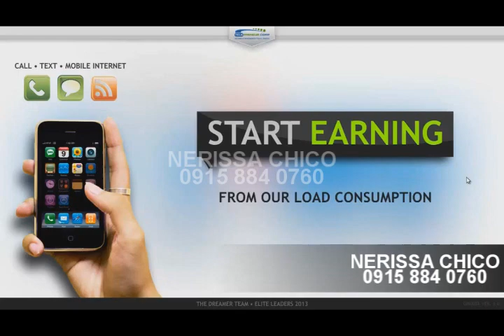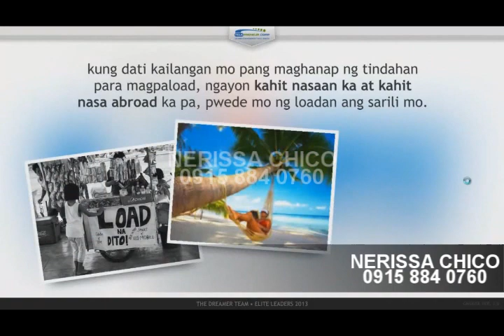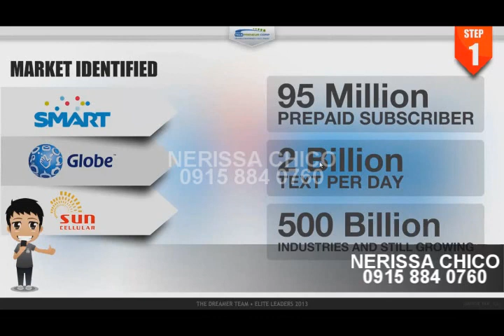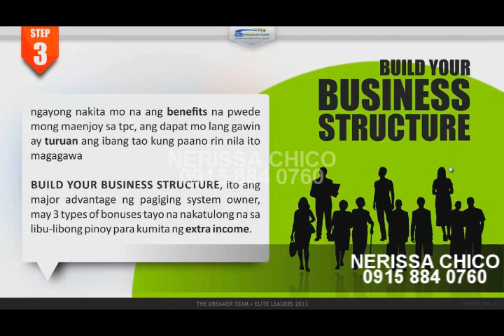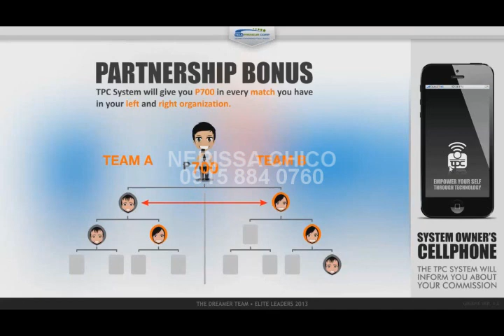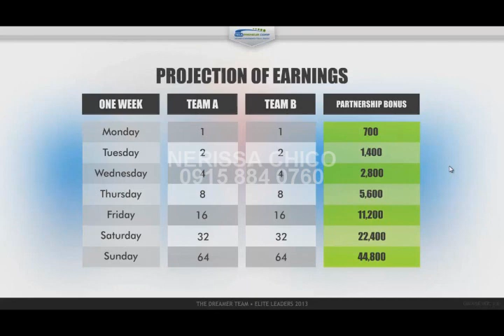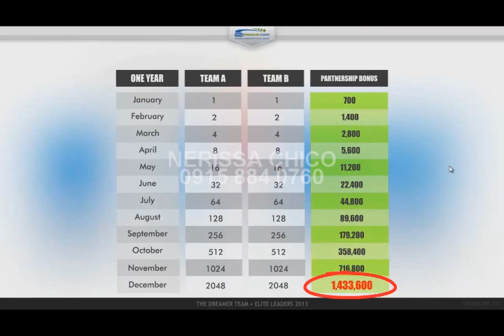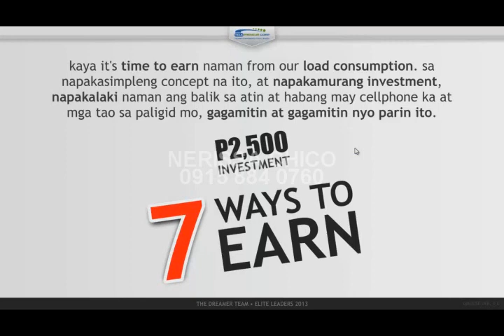NERISSA CHICO TPC BUSINESS VIDEO